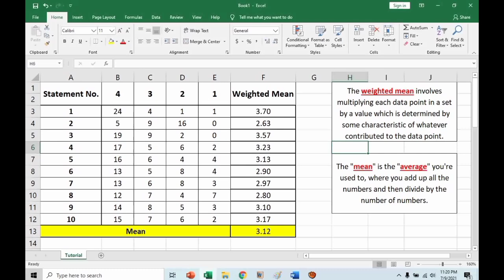Weighted Mean Computation Using Excel (Statistics Video Tutorial)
How to compute the Weighted Mean Computation Using Excel (Statistics Video Tutorial)

Hey guys, I am very glad to announce to you that I will made educational content and tutorial which are very useful in the field of Statistics and Research Writing.